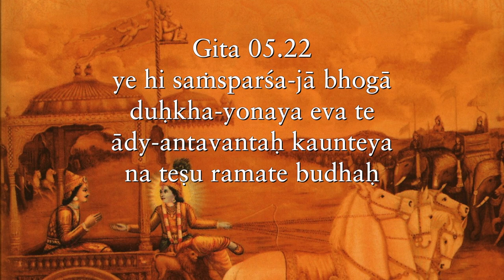If conscience doesn’t create a barrier between impulse and indulgence, intelligence must Gita 05 22